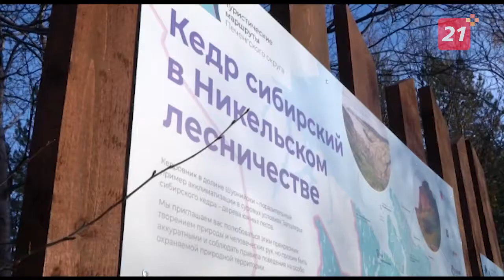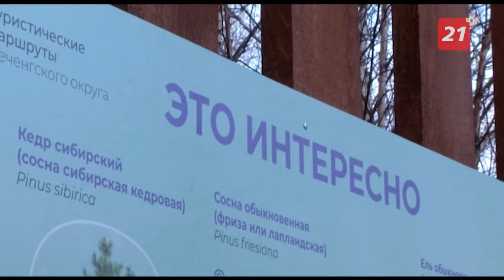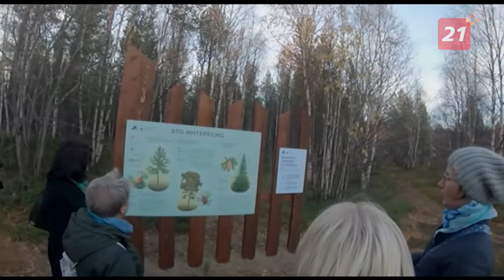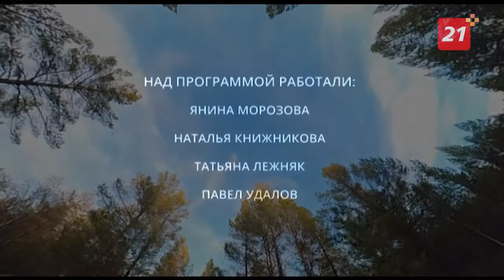Заповедник: Удивительный кедровник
Заполярье удивительное место. Природа Кольского полуострова многолика, разнообразна. И многих гостей заполярья привлекает Печенгский округ. Не только красотой природы, бескрайней тундрой, но и обилием исторических мест. А еще Печенгский округ расположен у самой границы с Норвегией и Финляндией. Для местных жителей этот год запомнится открытием новых мест отдыха. Совсем недавно презентовали туристическую тропу у водопада на реке Шуонийоке и вот еще одна локация - тропа в кедровнике.

Кедровник находится неподалеку от Никеля, по дороге на Приречный всего около пяти километров, поблизости от реки Шуонийоке. Для местных жителей это уютное, любимое и давно известное место. Современный вид тропе решили придать не случайно. Мнение людей стало поводом для большой работы, так родился проект «Туристические маршруты Печенгского округа». Над новым обликом тропы трудилась большая команда, которую собрал центр социальных проектов «Вторая школа». А участники творческого коллектива - это и строители, и волонтеры и сотрудники заповедника «Пасвик» и неравнодушные люди, готовые помогать и делать мир лучше.